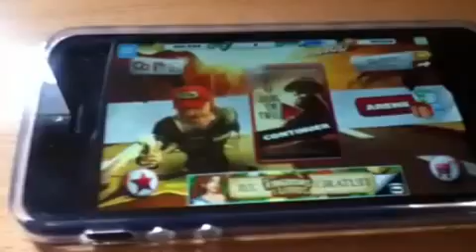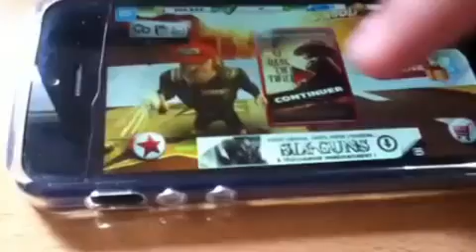Bug dans ZombieWood sur iPhone 5